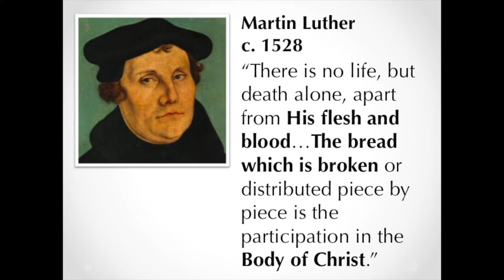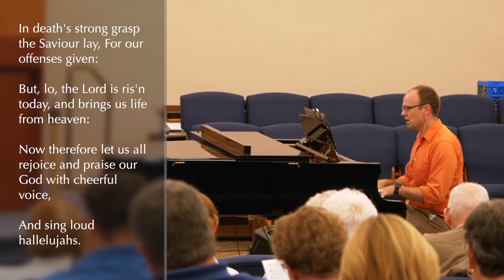Martin Luther and the Eucharist - Mark Haas, speaker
Martin Luther and the Eucharist
Mark Haas, Speaker
Song: "In Death's Dark Grasp the Savior Lay"